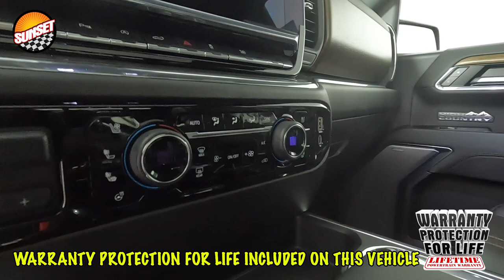2024 Chevrolet Silverado 1500 High Country Truck 1GCUDJELXRZ100159